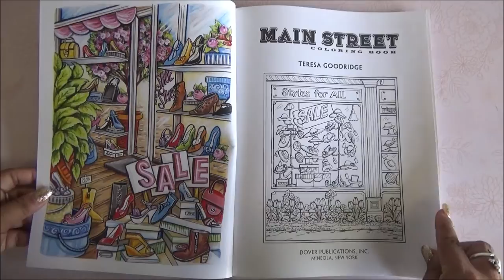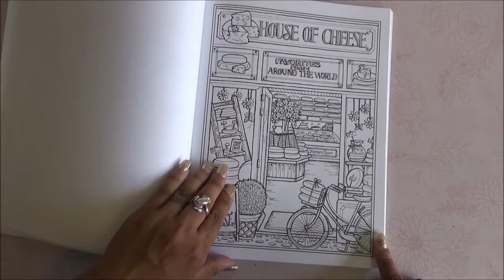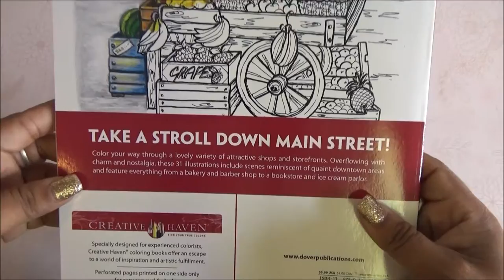Coloring Book Flip Through - Creative Haven Mainstreet Coloring Book